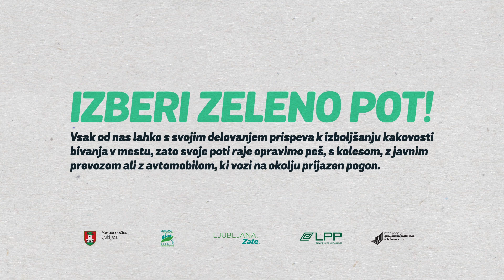Animacija Pusti se zapeLJati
Osnovni namen dolgoročne komunikacijske kampanje »Pusti se zapeLJati« je spodbujanje in osveščanje o trajnostni mobilnosti v Ljubljani. Z njo bomo meščane in obiskovalce Ljubljane nagovarjali, naj za premikanje po mestu uporabljajo hojo, kolo, javni prevoz ali kateri drug okolju prijazen način mobilnosti.

Slogan kampanje se ne nanaša zgolj na promet, temveč izraža značaj Ljubljane in izpostavlja dobrobit, ki jo ima trajnostna mobilnost za meščane, hkrati pa je klic k trajnostno usmerjenem delovanju in spremembam potovalnih navad v bolj »zelene«. V kampanjo bomo odslej vključili vse aktivnosti Mestne občine Ljubljana s področja prometne politike in urbanega, trajnostnega prevoza.

Ker je naše poslanstvo ustvarjati trajnostno mobilnost za prihodnje generacije, so za vizualno podobo kampanje poskrbeli otroci iz ljubljanskih vrtcev in šol. Njihove ilustracije, s katerimi nam sporočajo, kako oni vidijo urbani mestni promet, so postale osrednji likovni element kampanje.